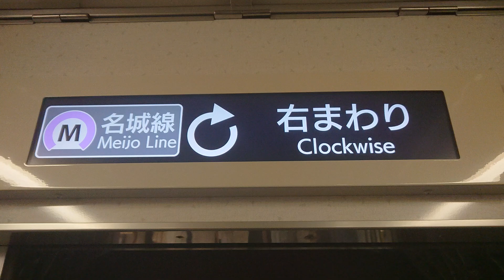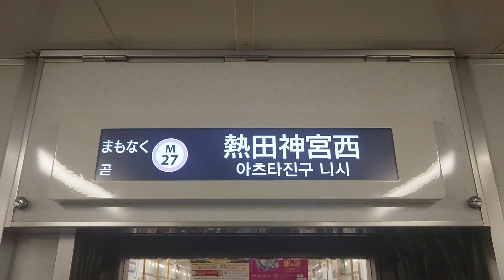名古屋市交通局名古屋市営地下鉄名城線２０００形パッとビジョンＬＣＤコイト電工日立製作所